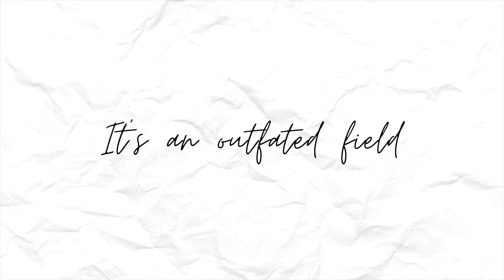Things I Hate About Being a Lawyer | Should You Become a Lawyer?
Thought it would be fun to address some of the cons of being a lawyer and what I personally hate about being a lawyer and the legal field! I think it's important to be transparent and talk about the aspects of our jobs that we do not like, to allow future law students and future lawyers to make enlightened decisions about their career path!

🔳 RESOURCES AND THINGS I MENTIONED IN THIS VIDEO

Le baromètre des professions qui inspirent le plus confiance -- Léger Marketing (in French)

🔳 TIMESTAMPS
0:00​ Hi!
0:44 Disclaimer
1:17 The anxiety
4:09 The hours
5:51 Outdated field
7:50 People do not like lawyers

Sony ZV-1
Neewer Camera Photo Video Lightning Kit
Joby GripTight PRO Telepod

I get all my music for my YT videos from Thematic!

🔳 PHOTO CREDITS
Photo by Mirona Photographie

🔳 FUTURE VIDEOS
Hello everyone! My name is Aicha. I'm a lawyer and entrepreneur. I make videos about entrepreneurship, productivity, becoming a lawyer, practicing law, and legal information in general!

Looking into the pros and cons of being a lawyer? In this video, I share 4 things I personally do not like about being a lawyer. I talk about the hours, how people see lawyers, how outdated the field is, and more!